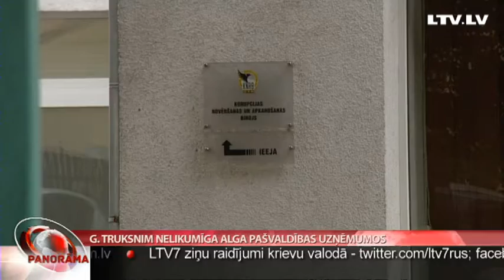G.Truksnim nelikumīga alga pašvaldības uzņēmumos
Kārtējais skandāls Jūrmalas domē. KNAB konstatējis plašu līdzekļu izšķērdēšanu,  pašvaldības vadītājam Gatim Truksnim saņemot algu par kapitāldaļu turētāja pienākumiem domes uzņēmumos. Jūrmalas pašvaldība apvainojumus noraida, uzskatot, ka viss bijis likumīgi un nekādi zaudējumi nav nodarīti. Cik daudz naudas Truksnis saņēmis, un vai viņam tā būs jāatdod, skaidroja Kārlis Roķis.